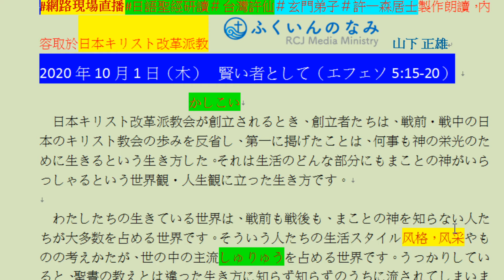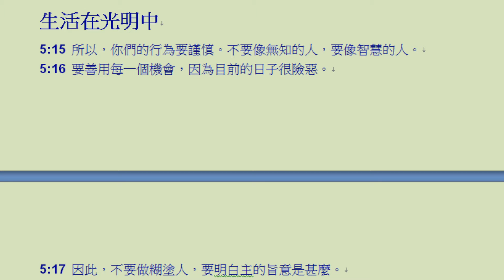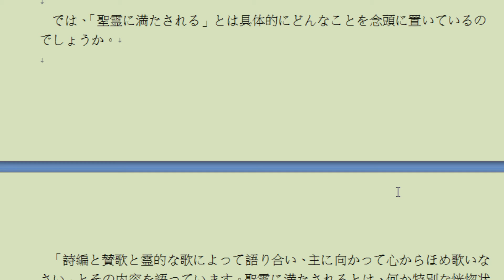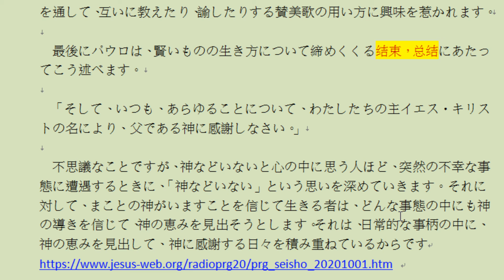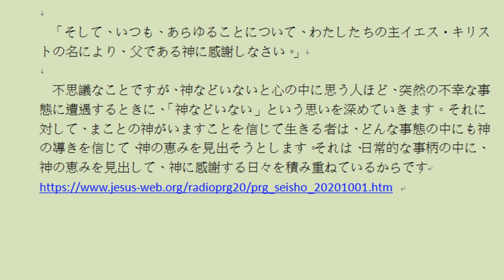許一森居士製作朗讀，內容取於日本キリスト改革派教 山下 正雄2020年10月1日（木） 賢い者として（エフェソ5:15-20） 2020.10.1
網路直播 現場直播 道教對靈修靈乩看法 台灣宗教信仰 陽宅風水 紫微斗数 易經卜卦。現場請打(０７-３２１４４３３)。宗教 風水解答 紫微命盤解說報上姓名˙性別˙生辰八字#易經卜卦現場解答報上姓名˙性別˙幾年次【說３個數字】要問何事現場解答 。